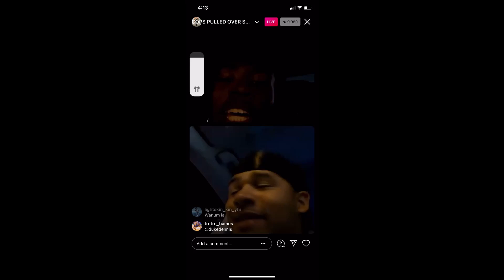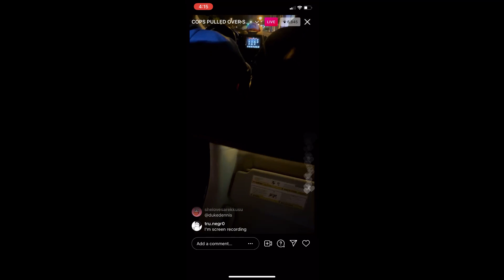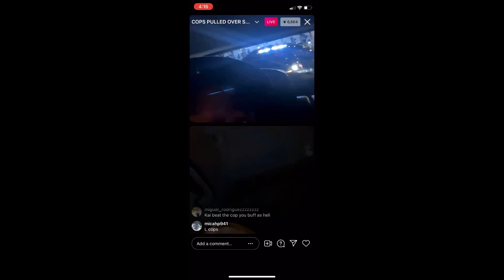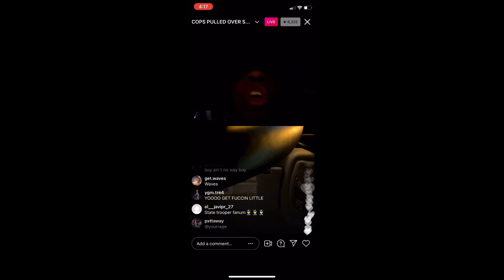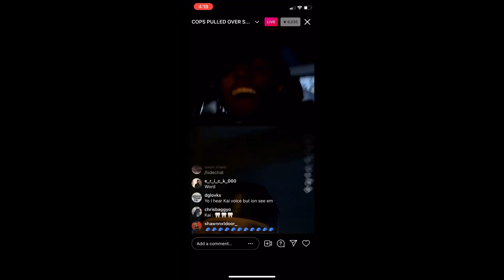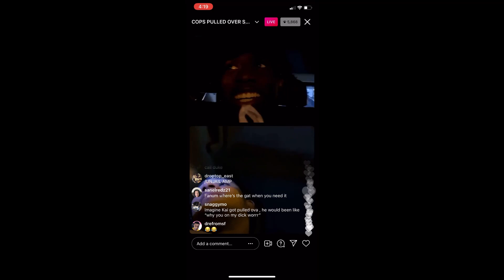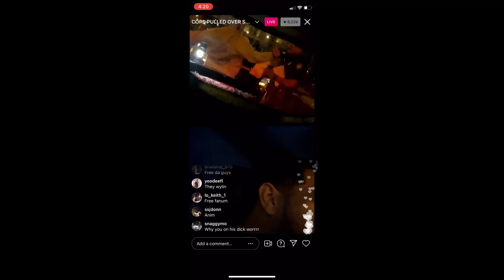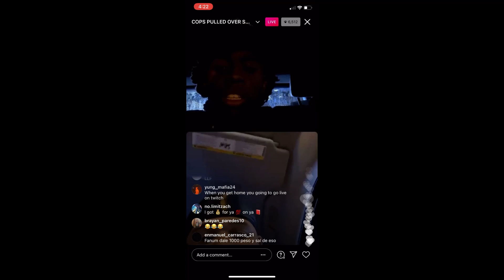Fanum & Kai Cenat Get Pulled Over By Police at 4 Am!!! 👮🏼‍♂️🚔🚨